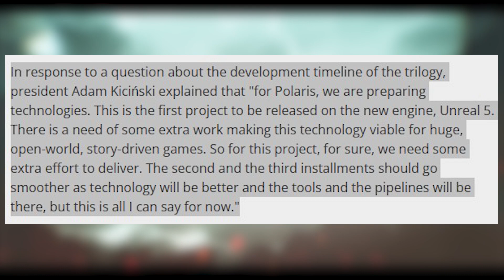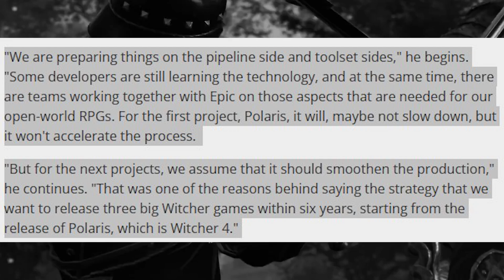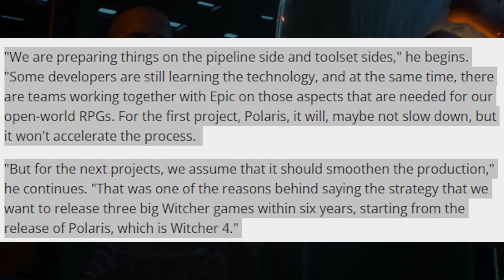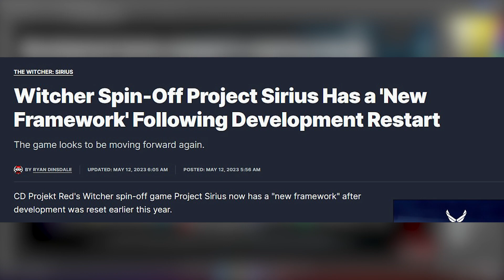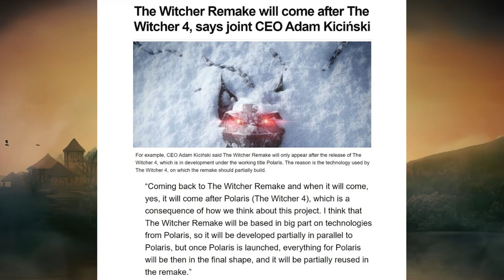The Witcher 4 Just Got Some MAJOR News!!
Witcher Fans get excited! The Witcher 4 has had a recent development update regarding the amount of staff that is now working on Project Polaris, the followup sequel to the Witcher 3! New staff are being added to the project as of a recent investor update that is publicly available. As development wraps up on The Cyberpunk 2077 DLC Phantom Liberty it means that The Witcher 4 is now in active development meaning that a release date may be closer than we think!

The Witcher 4 is going to be the first project utilizing unreal engine 5 instead of REDEngine which has powered the Witcher 2, the Witcher 3, and Cyberpunk 2077 What does this mean for the release date of the Witcher 4? When might we see more? And can we anticipate how this might affect other projects such as the New IP from CD Projekt Red or Witcher 1 Remake which will also use Unreal 5?